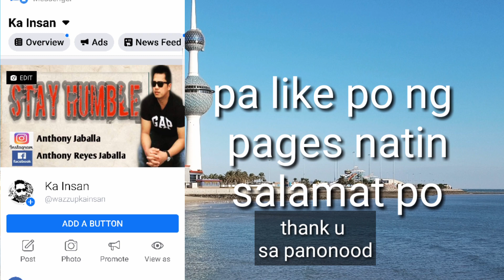EPS-78 Donasyon sa naapektuhan volcanic eruption sa lalawigan ng batangas